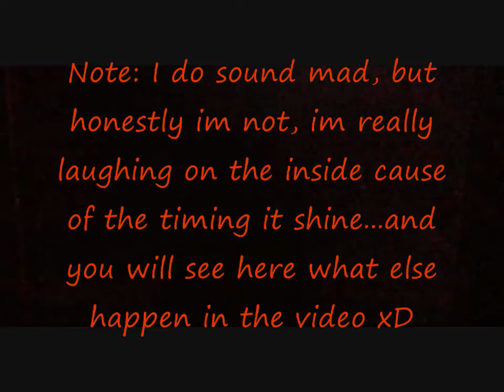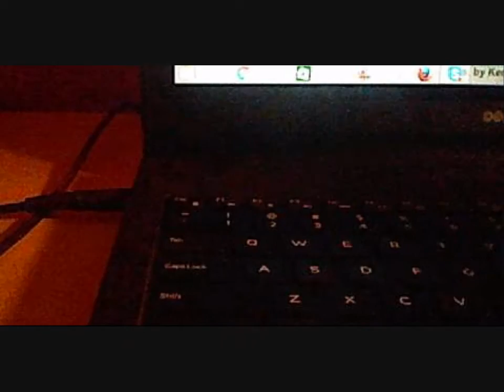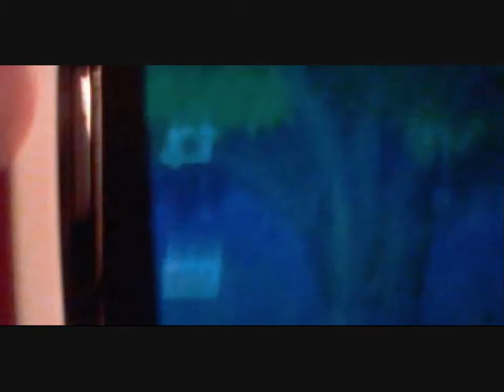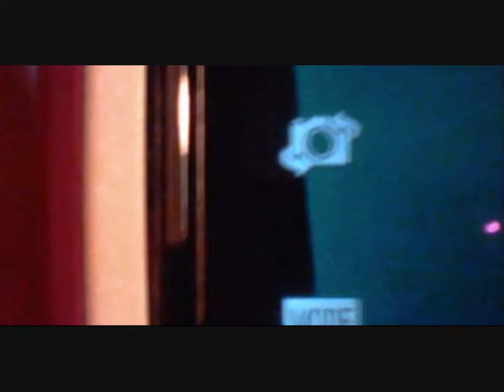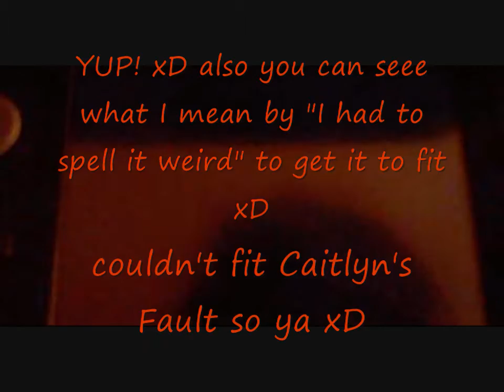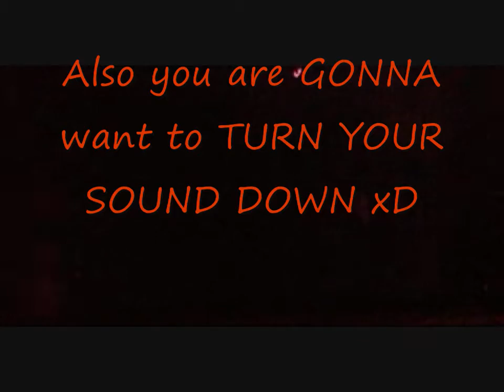(WSHC#2/LIVE) Pokemon Omega Ruby: 3rd Shiny Zigzagoon after 88 RE's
Note: I may sound mad but honestly i fine it funny, may not seem like it but im laughing on the inside because of moonumbreon joking with it the full time xD
with the timing it shine, the nature getting pokerus, and shining on the number I got The Bird of Nord?! Who CANT laugh about this, maybe its just me lol xD

Anyways SHSkavhaug made my thumb nail again so full credit to him for that also credit to moonumbreon cause of the "hat" xD she didnt want us to use her hat so we had to change the color of it to please her but it work lol xD
(was normaly yellow with a red stripe, the re-color one is white with blue)

Also the reason/backstory with the "moon" theme everything is because of my Zigzagoon's name being Caityln's Fault - badly spelled cause I couldn't fit it all but I tryed at least xD (So now I have Cody's Fault, Green's Fault and now Moon xD)

~*SKYPE CHAT*~
[12/4/2015 7:18:05 PM] ShinyHunterSandslash: Joakim gets shiny zapdos after I left xD congrats dude!! anyone else get a shiny ?
[12/4/2015 7:18:31 PM] Caitlyn / Moonumbreon: CASEY GOT SHINY ANNOYED XD SHINY ZIGZAGOON
[12/4/2015 7:18:50 PM] GrønnStjerneShaymin (Casey): SCREW THIS! I KNEW THIS WOULD HAPPEN
[12/4/2015 7:19:35 PM] ShinyHunterSandslash: hahaha still you got a shiny xD congrats!!
[12/4/2015 7:24:04 PM] GrønnStjerneShaymin (Casey): I GOT POKERUS!!!
[12/4/2015 7:24:29 PM] ShinyHunterSandslash: bahahah really xD
[12/4/2015 7:25:01 PM] GrønnStjerneShaymin (Casey): ITS NAAAIVEEEEEEEEEEEEEEEEEEEEEEE
[12/4/2015 7:25:07 PM] ShinyHunterSandslash: xDDDDDDDDDDDDDD wooshy got us a point ? YAY
[12/4/2015 7:30:36 PM] GrønnStjerneShaymin (Casey): 88 same as Articuno as well o-o
[12/4/2015 7:31:02 PM] ShinyHunterWoosh [Gilles]: Wwait Casey got a shin? Congraaaaats!! :D
[12/4/2015 7:32:33 PM] GrønnStjerneShaymin (Casey): Zigzagoom, 88 RE's (same number as bird of nord) got Pokerus some were from 31 - 87 RE's was NAIVEE with a Potion xD
[12/4/2015 7:33:02 PM] ShinyHunterWoosh [Gilles]: Wooooow Your luck right now xD
[12/4/2015 7:33:27 PM] ❤SilverEevee101{Alena}❤ {Mexican Marshmallow}: Who got a shiny? :O
[12/4/2015 7:33:37 PM] GrønnStjerneShaymin (Casey): my 3rd one xD
[12/4/2015 7:33:38 PM] ShinyHunterWoosh [Gilles]: Casey got a zig :p Casey send me some of that 6th gen luck xD I need it on phase 2
[12/4/2015 7:34:06 PM] ❤SilverEevee101{Alena}❤ {Mexican Marshmallow}: Congrats Casey :)
*Posts Pics*
[12/4/2015 7:35:01 PM] ShinyHunterWoosh [Gilles]: Caseyyy Send me some luckkk
[12/4/2015 7:35:26 PM] GrønnStjerneShaymin (Casey): *sents some gen6 luck to Gilles even tho my gen6 luck is crap* xD
[12/4/2015 7:36:12 PM] ❤SilverEevee101{Alena}❤ {Mexican Marshmallow}: xD
[12/4/2015 7:36:15 PM] ShinyHunterWoosh [Gilles]: Idc takes luck Thank you^_^
[12/4/2015 7:36:31 PM] ❤SilverEevee101{Alena}❤ {Mexican Marshmallow}: Casey can you send me luck too x3
[12/4/2015 7:36:45 PM] GrønnStjerneShaymin (Casey): *gives some to Alena as well* xD
[12/4/2015 7:36:59 PM] ❤SilverEevee101{Alena}❤ {Mexican Marshmallow}: Thanks Casey ^-^